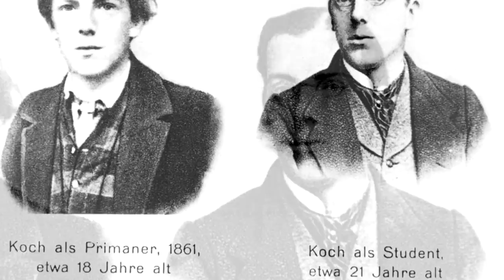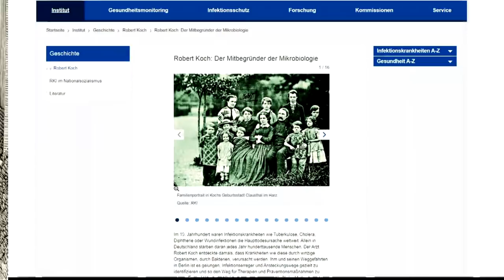WELT PORTRAIT: Robert Koch – Diese Entdeckungen machten ihn zu einem der größten Mediziner der Welt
Robert Koch galt als einer der größten Mediziner seiner Zeit. Für die Entdeckung des Tuberkulose-Erregers erhielt er den Medizin-Nobelpreis. Doch sein Wirken hatte auch Schattenseiten.